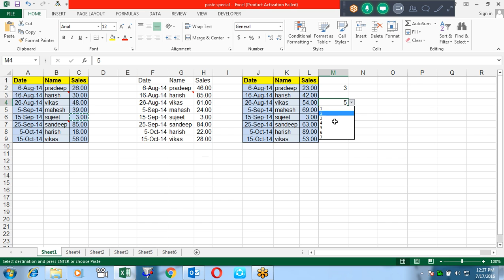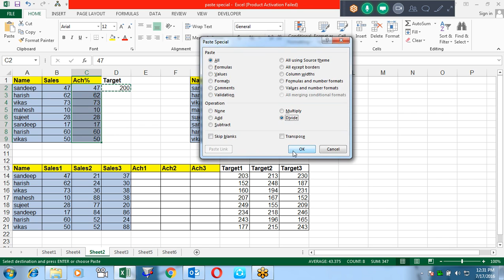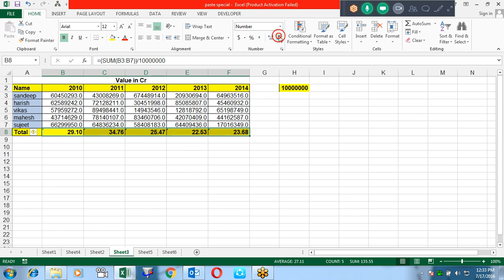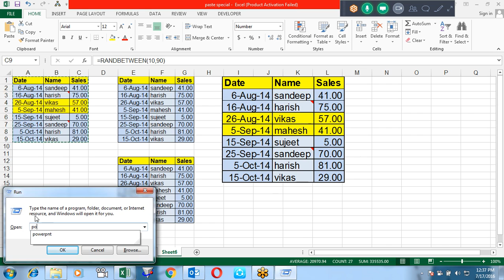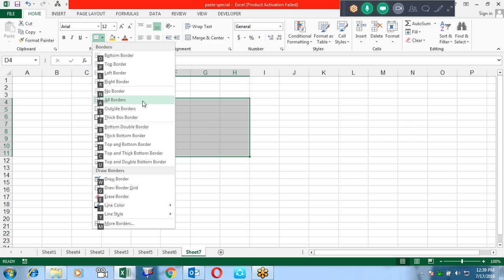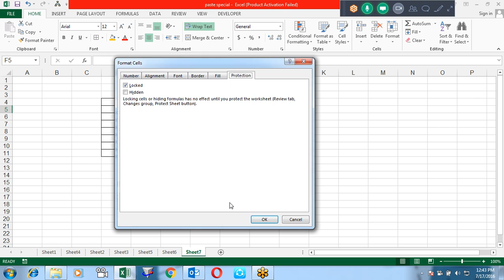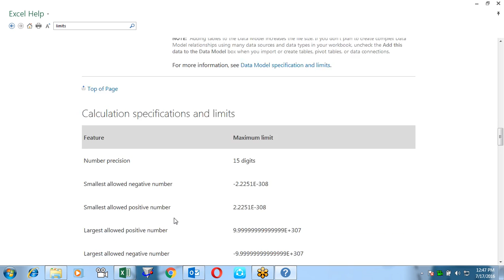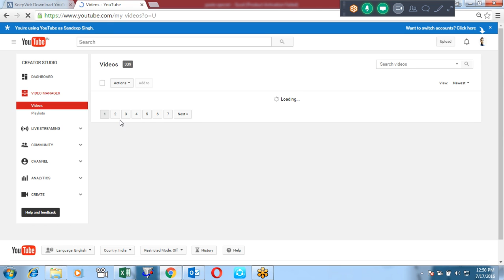Microsoft Excel Training